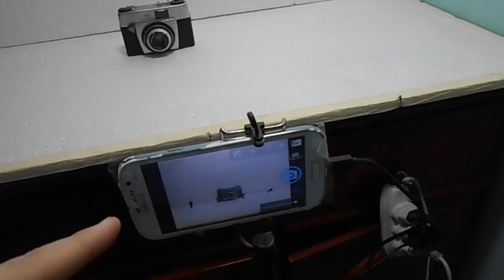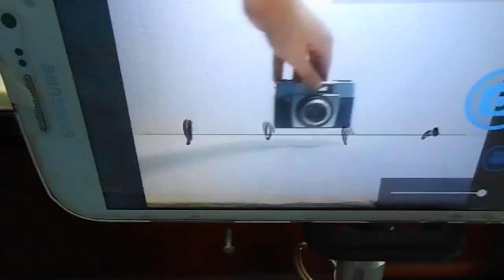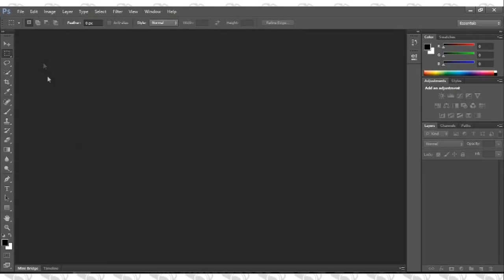Focus Stacking: Modo Criativo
Hoje utilizaremos a técnica do Focus Stacking de uma forma diferente, fotografando um objeto em locais diferentes e literalmente deixando o Software "Se virar", com isso criaremos um efeito diferenciado, partiu?

► Quer ajudar o Canal?

Quer me mandar uma Paçoca? Manda pra esse lugar:
Loja 132A
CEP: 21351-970